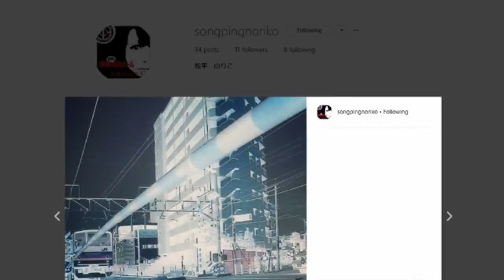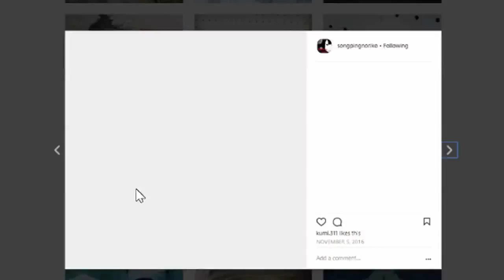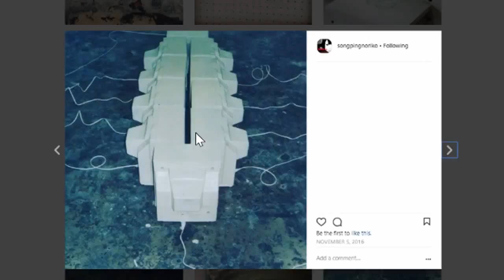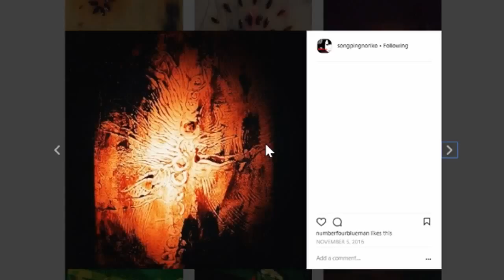ドレの深夜食堂から凸「2017年大した事やってないじゃん」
ドレの深夜食堂から凸　 2:06:23
２次利用する場合、この動画のURLを貼って頂ければ我道の報告や許可を取らずに再利用する事ができます。